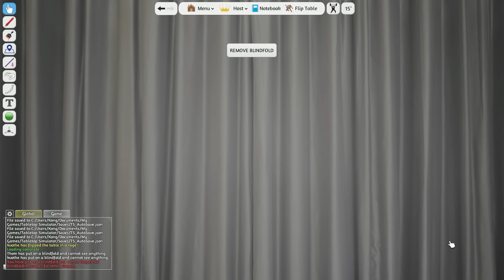Secret Hitler | George & Friends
Wir spielen Secret Hitler! Ein echtes Spiel zum Anfassen, was ihr auf secrethitler.com kaufen oder auch kostenlos herunterladen könnt.

Wir spielen das Spiel über den Tabletop Simulator. Mehr Details zu der Workshop-Version findet ihr hier:

Just Like A Rainbow
by The Columbians

The Great One Step
by Victor Dance Orchestra

Oh! By Jingo!
by All-Star Trio

Ragtime Dance
by Scott Joplin

The Alcoholic Blues
by Vernon Dalhart

Hello Central, Give Me Heaven
by Byron Harlan

Don't Leave Me, Daddy
by Marion Harris

Kochanie
by Orkiestra Polska

Little Wooden Church
by The Trumpeteers

My Pillow And Me
by Lizzie Miles

Everybody's Jazzinn It
by Collins and Harlan

Beauty's Eyes
by Haydn Quartet

Dance Of The Stargazer
by U.S. Army Blues